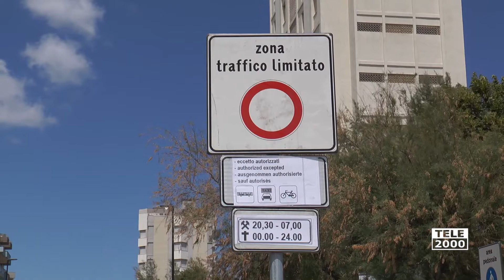Isola pedonale in zona mare a Pesaro: il punto dell'assessore Belloni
Mobilità sostenibile e pedonalizzazione della zona mare di Pesaro